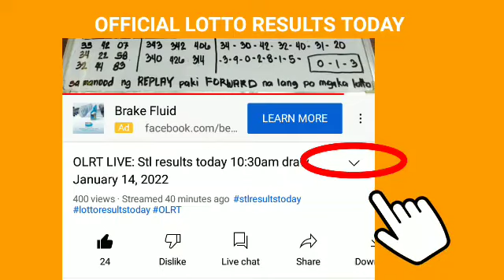Stl Pampanga results today March 10, 2022 2ND DRAW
Stl Pampanga results today March 10, 2022 2ND DRAW pcso lotto stl results today

Games results:
Pampanga